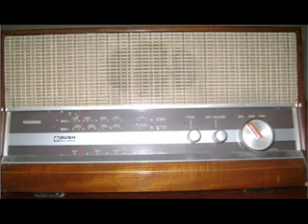అమ్మా బయలెల్లినాదో -- రేడియో పాట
బోనాల సమయంలో  మనకు ఎక్కువగా వినబడే పాటల్లో ఈ పాట ఒకటి. రేడియోలో వచ్చిన ఈ పాటకు, మనకు బయట వినబడే పాటకు ట్యూన్ ఒకలాగే అనిపించినా  సాహిత్యంలో తేడా వుంది. ఈ రేడియో పాటలో జానపద బ్రహ్మ మానాప్రగడ నరసింహ మూర్తి గారు గొంతు కలిపారా అనిపిస్తుంది.

AMMA BAYALELLINADO, JANAPADA GEYALU,